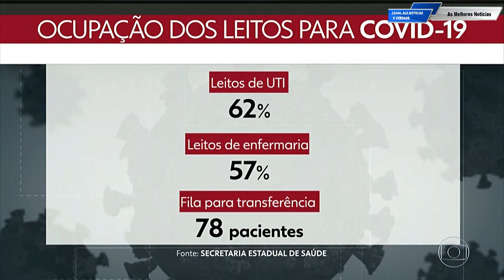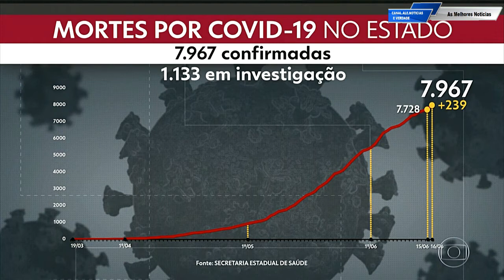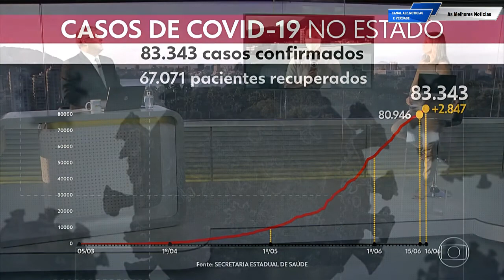Burocracia Para Transferência De Pacientes Com Covid-19 No(RJ )